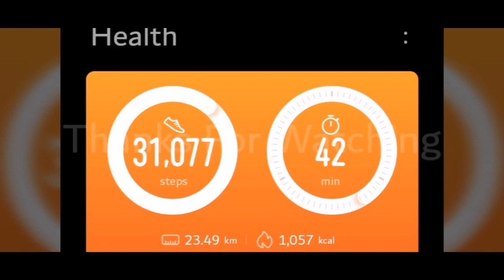Hiking spot miandam top and bagla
Hike to miandam sar and bagla | swat valley | miandam valley | Pakistan